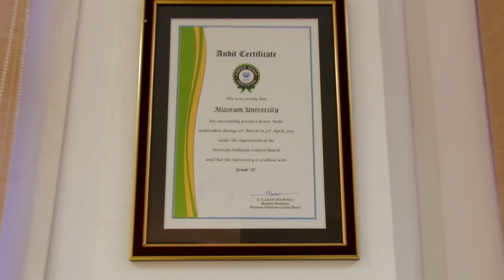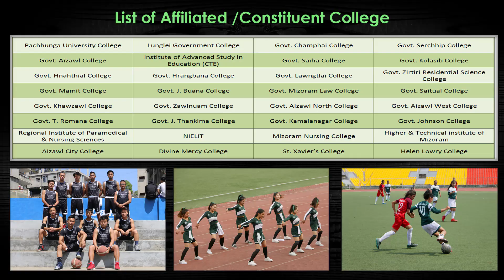Mizoram University - A brief History of the University /Campus Tour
Mizoram University was created by an Act of Parliament (No. 8 of 2000) and it became functional from 2nd July, 2001. The University is located at Aizawl, the capital city of Mizoram and is spread over 978.1988 acres in an area on the outskirts of the city. Prior to the existence of Mizoram University, the North-Eastern Hill University (NEHU) with headquarters at Shillong was operating a campus in Mizoram. Headed by a Pro-Vice Chancellor, the then Mizoram Campus of NEHU consisted of seven Post-Graduate Departments, namely, Economics, Education, English, Forestry, Mizo, Psychology and Public Administration. During the last 18 years of its existence, Mizoram University has made considerable progress in terms of infrastructure, academic programmes, manpower and support services.

Mizoram University was accredited ‘A’ grade by NAAC in 2014 and 2019. It was also awarded ISO Certification in 2018. The University was ranked as one of the top 100 Universities in India, assessed by the NIRF rankings in 2016, 2017 and 2018 under MHRD. The University has 39 functioning academic departments offering UG, PG, M.Phil. and Ph.D. programmes under 9 Schools of Study. The University is one of the pioneering Universities in the country which has successfully implemented the Choice Based Credit System (CBCS) since 2013.

During the last five years, the University has awarded 277 Ph.D. degrees in different disciplines; the faculty has published 1385 papers in reputed journals, and over 900 books, book chapters in edited volumes and conference proceedings. In line as per SCOPUS, WoS and Indian Citation Index data bases, a total of 7434 citations were recorded with the average h-index of 26 (SCOPUS and WoS).The University teachers filed 20 Patents based on their individual research outcomes.

The University was awarded Grade ‘A’ by the Mizoram State Pollution Control Board which conducted a Green Audit of the University Campus during the months of March-April 2013.  It is an eco-friendly University and is one of the first Universities in the country to run effectively on Solar Power System. The Academic Buildings, Hostels, Administrative Blocks and the streetlights within the Campus are all supported by the Solar photo voltaic power plant for electricity.

The University provides facilities for Disabled and Visually Challenged students and staff. All buildings in the University Campus have ramps for wheelchairs; disabled-friendly washrooms are also available in the hostels.

Faculty and students play an active role in extension activities like the Red Ribbon Club, Techno Club, NSS and SPIC MACAY- Heritage Club. Several members of the faculty and students are also actively involved in social services, some of which are curriculum stipulated.

The University from its inception encourages its students to take part in Sports and Cultural Activities. The University has a Sports department with different coaches. Every year the students participate in the East Zone Inter University Sports and in the All India Inter University Sports.

Mizoram University is about an hour’s drive from the heart of the main city of Aizawl, the capital of the State of Mizoram.  The University provides transportation at a highly subsidized rate. The City is connected by Air from Kolkata, Guwahati & Imphal. It is also well connected by road from Silchar, Guwahati, Shillong etc. The nearest Railhead is Silchar. Mizoram has a pleasant climate and is generally cool in summer and not very cold in winter. The temperature varies from 11°C to 21°C in winter and between 20°C and 29°C in summer.  Mizoram has great natural beauty and is also very rich in flora and fauna.